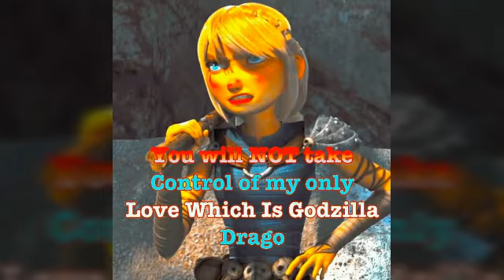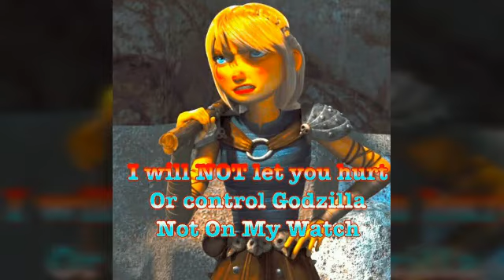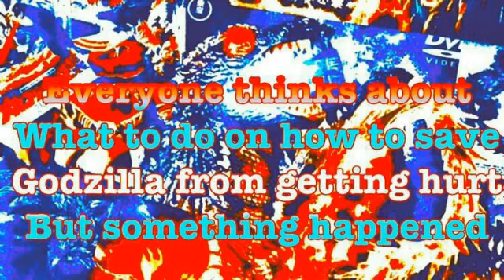HiccElsa And Godzilla 2017 Story Part 3 Godzilla Vs Destoroyah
I know I spelled Destoroyah wrong